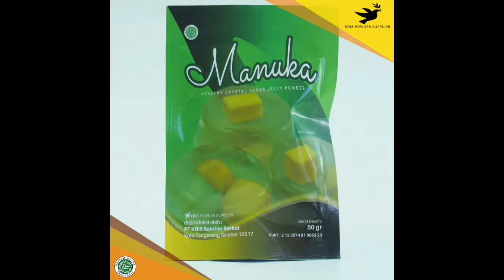Cara membuat pudding enak dan sehat :HERBAL PUDDING KAYU MANIS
Line  :  krispowdersupplier

BBM  :  57B9C42D

MANUKA HERBAL

MANUKA (manuka pudding) memiliki tekstur yang sangat lembut dan kenyal serta aroma rasa yang sangat nikmat. Sekali coba selamanya takkan lupa dan akan menjadi dessert favorit kamu MANUKA terbuat dari jelly alami yang sangat kaya akan serat sehingga memperlancar pencernaan anda. Tersedia 36 pilihan rasa yang sangat memanjakan lidah kamu.

MANUKA sangat mudah pembuatan cukup dimasak sebentar lalu didinginkan, pudding yang enak sudah bisa dinikmati kapan saja dan dimana saja.

Harganya juga sangat ekonomis sehingga sangat cocok buat kamu yang ingin jualan pudding.

Tersedia rasa :
- Avocado
- Banana
- Blueberry
- Bluevelvet
- Bubblegum
- Cappuccino
- Charcoal
- Chococaramel
- Chococreamy
- Chocomint
- Cottoncandy
- Cranberry
- Durian
- Duriancoffee
- Grape
- Greentea
- Guava
- Mango
- Mentos
- Milktea
- Mocha
- Mochaccino
- Honeydew
- Kiwi
- Lychee
- Oreo
- Passionfruit
- Peppermint
- Raspberry
- Redvelvet
- Strawberry
- Taro
- Thaitea
- Tiramisu
- Vanilla
- Whitecoffee
Bahan – Bahan :
1. 400 ml air
2. Rempah-Rempah
3. 1 Buah jeruk nipis
4. 10 gr pudding manuka
Saran Penyajian :
1. Masak 400 ml air hingga mendidih
2. Masukkan rempah rempah
3. Campur 10 gr MANUKA dan 40 gr gula merah, aduk rata
4. Aduk hingga uap air berkurang, tuangkan ke cup
5. Biarkan hingga dingin, masukan ke lemari es.
6. MANUKA siap dinikmati

Sertifikasi MUI: 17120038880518PIRT No: 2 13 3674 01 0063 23
Terbuka kesempatan untuk menjadi Reseller dan Dropship

Berikan catatan rasa yg diminta, atau akan dikirim random.Berat Bersih: 50 grExpired: 6 bulan dari pemesanan